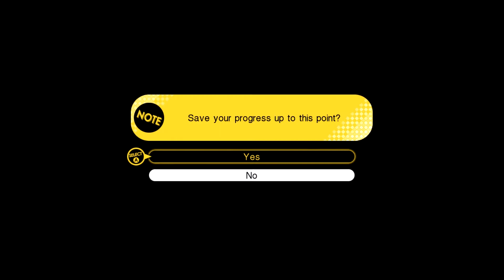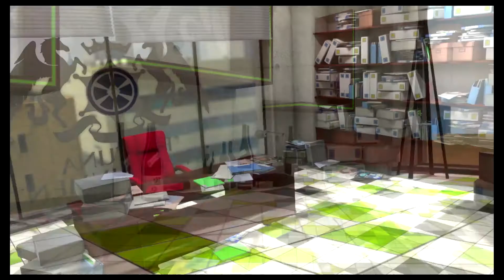Tokyo Mirage Sessions FE Encore - The 20 Most Ridiculous Anime Titles - Ep 5 - Speletons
Speletons:
Zinker
Derek

Tokyo Mirage Sessions FE Encore Gameplay